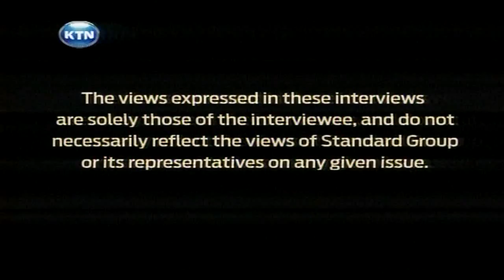Jeff Koinange Live; [Part 3] Discussing Insecurity in Kenya - with Hassan Omar and Barrack Muluka